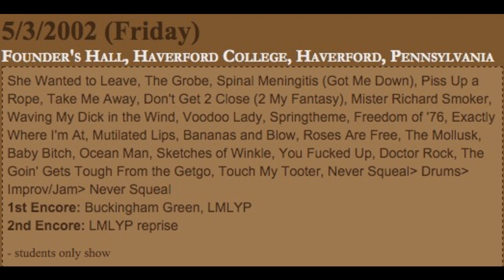Ween (5/3/2002 Haverford, PA) - Sketches of Winkle / you fucked up